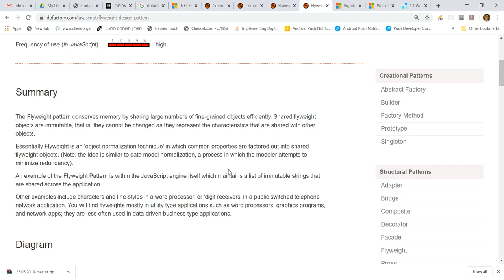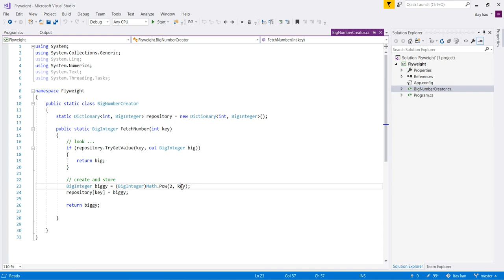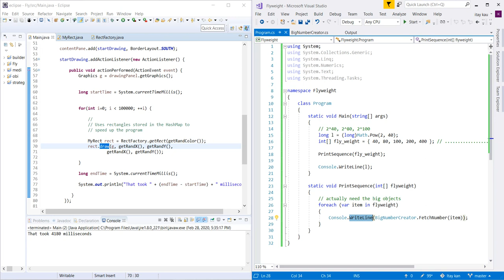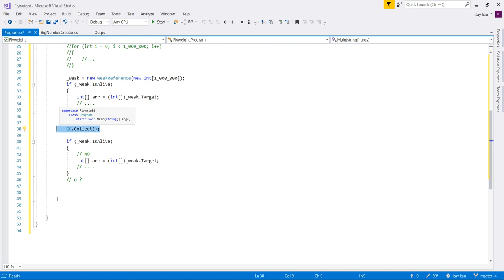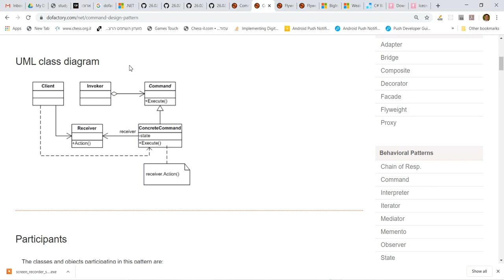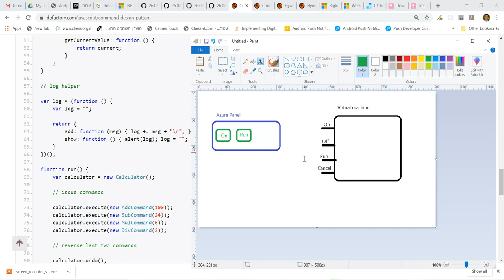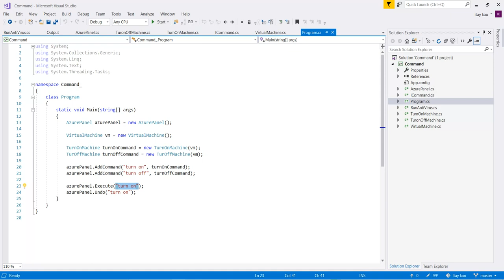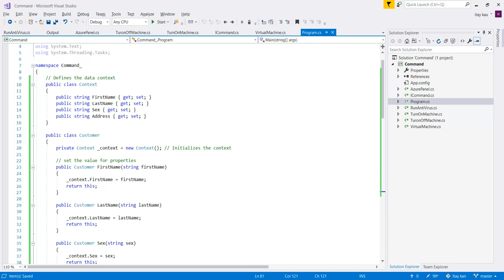C# Lesson 92: design patterns 10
command flyweight fluent weak reference